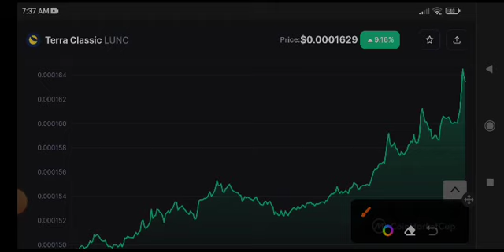Terra Classic Price Prediction! Lunc Today News